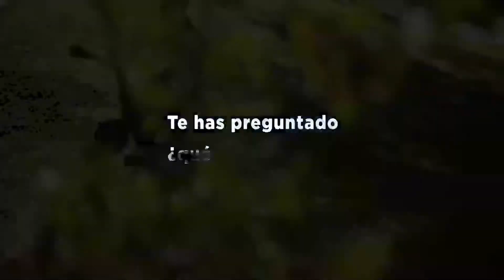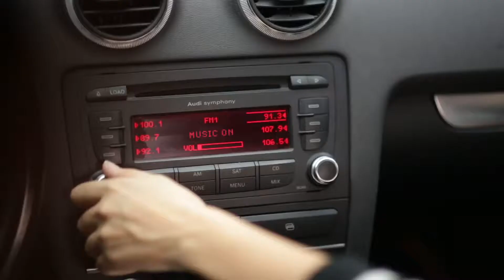México - El Trabajo de tus sueños (Somos Mondelez México)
¿Estás buscando el trabajo de tus sueños?
Mondelez México ¡Te está buscando!

Nuestra estrategia organizacional tiene como principal ingrediente a los mejores talentos, quienes hacen una deliciosa diferencia para lograr los resultados de negocio. Es por ello que uno de nuestros mayores retos organizacionales consiste en atraer, desarrollar y retener a nuestra gente.

En México tenemos más de 8 mil colaboradores, gente comprometida con una visión común de profesionales altamente calificados y motivados, lo cual representa para la compañía,  la mayor ventaja competitiva.

Ser una de las mejores empresas para trabajar en nuestro país es una de nuestras prioridades y por ello brindamos a nuestra gente una experiencia profesional incomparable, con la implementación de diferentes programas de retención de talento, en distintos niveles.

 ¡Trabaja con nosotros!